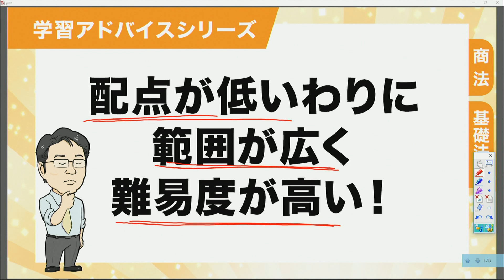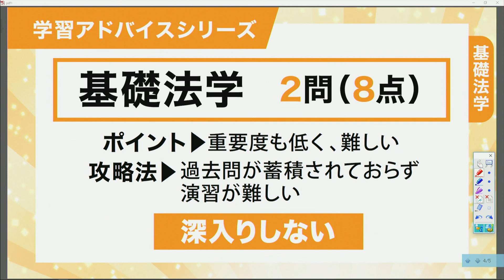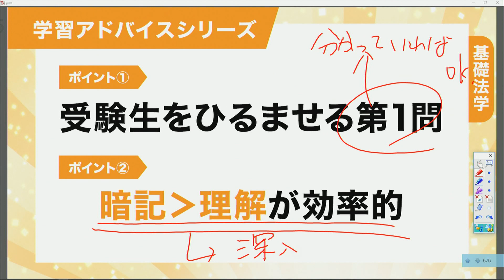2020年度試験、合格への道！！商法・基礎法学編【行政書士への道＃197 福澤繁樹】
2020年度の試験に向けた、学習アドバイスコーナー！
今回は、商法・基礎法学編！！
「配点が低い」「範囲が広い」「難易度が高い」と、何だか気が進まない科目…
どうすれば攻略できるのか！？

毎週 日曜 あさ７時更新 「行政書士への道」フォーサイト専任講師 福澤がお届け！

【講座情報】講義：行政書士講座　講師：福澤繁樹・五十嵐康光
まずは無料でeラーニングをお試しください！